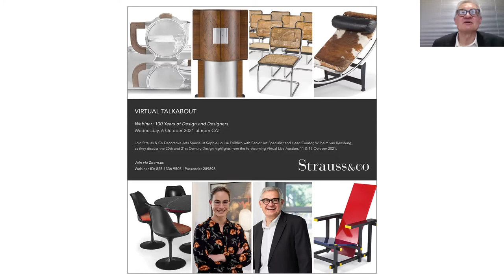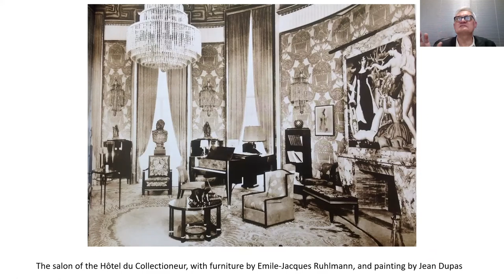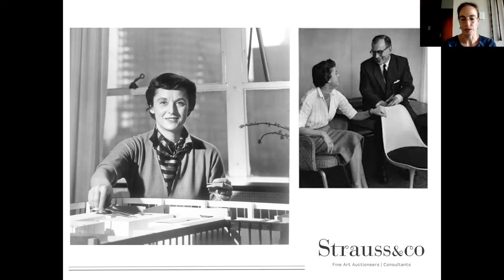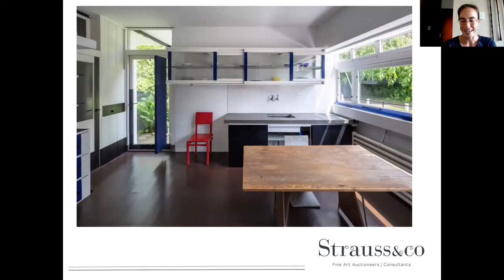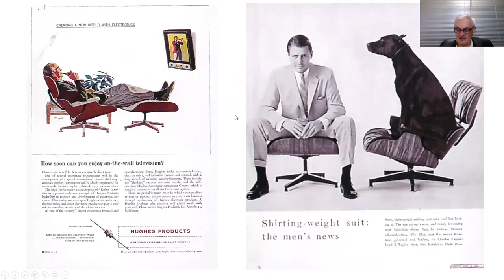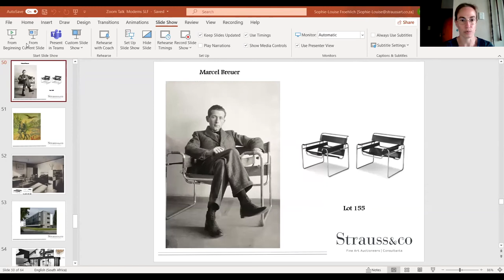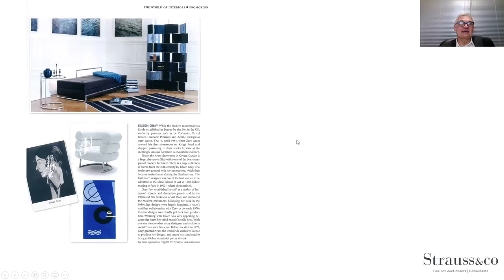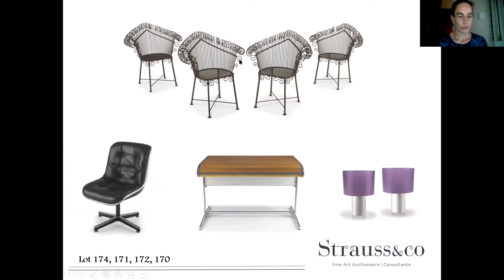100 Years of Design & Designers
Strauss & Co Decorative Arts Specialist Sophie-Louise Fröhlich is joined by Senior Art Specialist and Head Curator, Wilhelm van Rensburg,
as they discuss the 20th and 21st Century Design highlights from the October 2021 Virtual Live Auction.
Auction Details:
VIRTUAL LIVE AUCTION
11 & 12 October 2021
Brickfield Canvas, 35 Brickfield Road, Woodstock, Cape Town